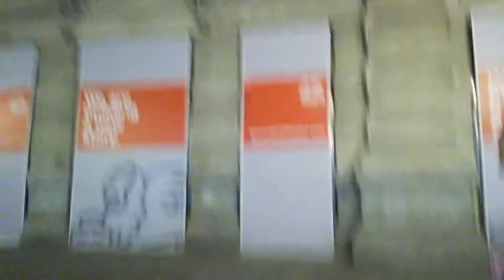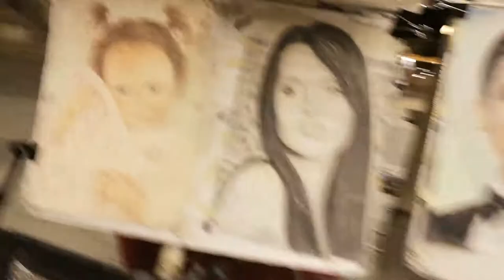NIGHT IN DUOMO MILANO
The famous CATHEDRAL CHURCH